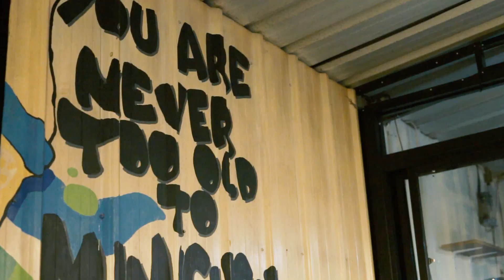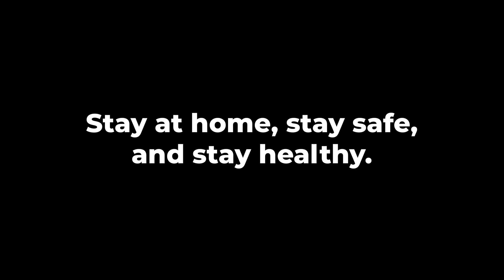Surabi Duren Bogor Asli Rasanya dan Lumer di Mulut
Hai sobat ngunyah?? Gimana kabarnya? Masih kuatkan puasanya? Nah kita mau share ke kalian kuliner Surabi Duren Bogor. Makanan tradisional sunda ini terkenal banget lho dan rasa durennya asli. Karena kita masih DiRumahAja buat kalian yang tinggal di Bogor masih bisa menikmati ini dengan beli online. Tonton ya guys ^^

Surabi Duren Bogor (Kedai Mimicucu)
Jl. Sukasari 1 No.32, RT.06/RW.02, Baranangsiang,
Kec. Bogor Tim., Kota Bogor, Jawa Barat 16142